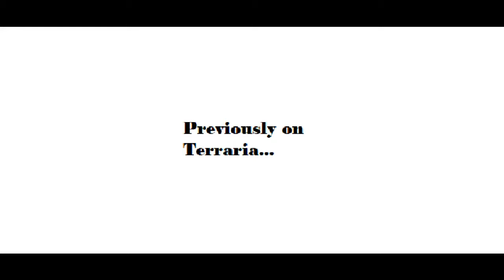Icy Issues! | Terraria Expert Walkthrough #7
Another Day, Another Episode. This is episode 7 of the Terraria expert walkthrough. Today we mess with the ice biome, which might have been the wrong idea...